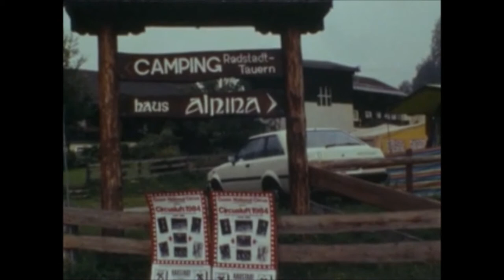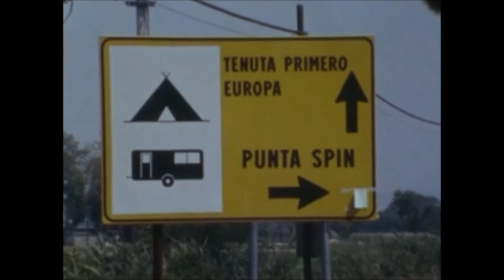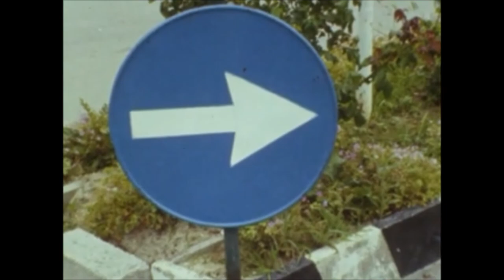Seascapes Of The Interior - Moving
From the album "All Safe, All Well".